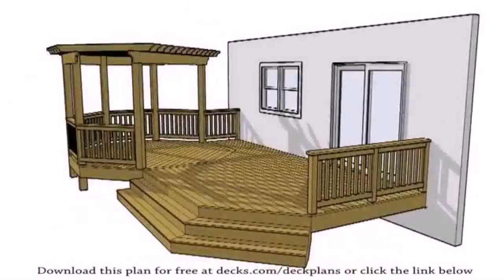Simple Deck And Patio Designs